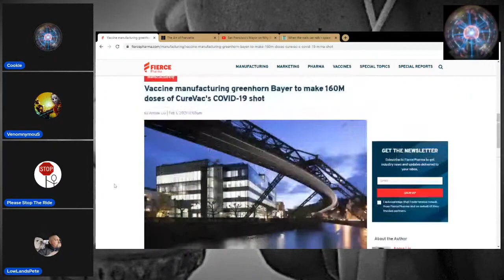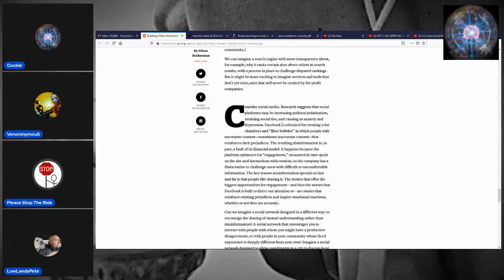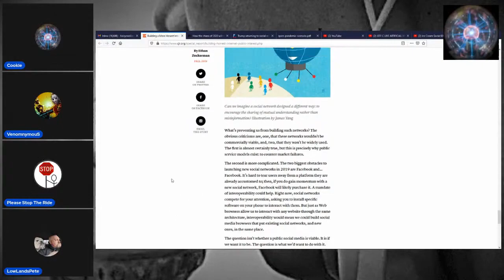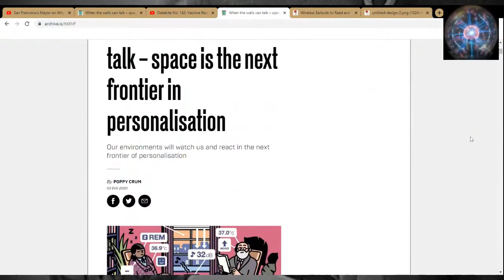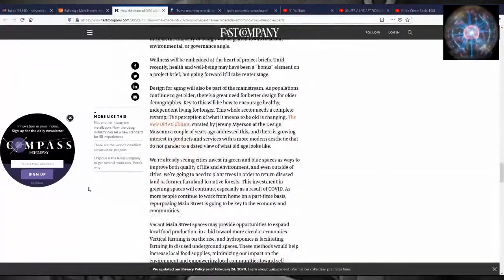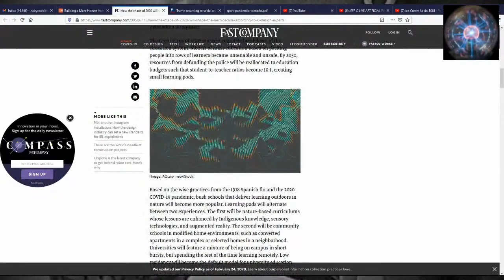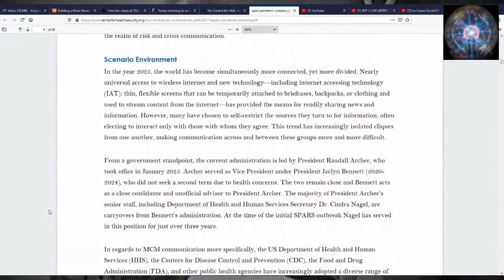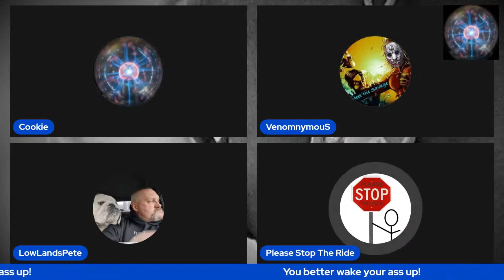ICE CREAM SOCIAL E001 (Mirror)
Friends get together online to discuss the digital gulag and the future of the internet.

Original stream on the Hairycookiemunster channel

Show notes provided by Camille of Please Stop The Ride

Shoutout to my patrons Dante, Amanda, Patricia, Lyndsay, Adam k and the rest. Your support means a whole lot to me!

Cryptocurrency:

Bitcoin: 3DANzmxFL6mtwWry65TvGkmtoqshGsmKCo

bitcoincash:pph8gpf3pjdvjuy5v0ejsdhhg9y0pp603570tw9nwq